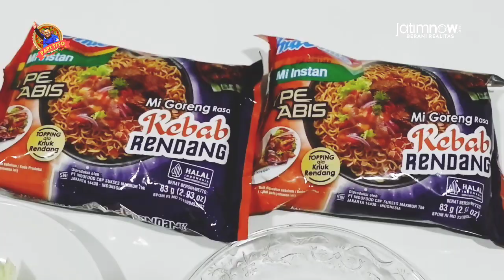PAPI TITO MANGAN² TOK | Makan Mie Kebab Rendang Dengan Tortilla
Papi Tito Mangan² Tok
program terbaru dari JatimnowTV, menyajikan berbagai macam inspirasi kuliner, tempat makan, hiburan serta gaya hidup. Dibawakan oleh Host Papi Tito dengan Gaya Khas Suroboyoan.

Kali ini Papi Tito dalam kondisi gabut mencoba memasak bahan seadanya yang ada didalam kulkas.
Jadilah Papi makan mie kebab rendang dengan Tortilla.

Tim Produksi

Produser        : Rasta Fariz
Videographer : Fajar Muji
Editor              : Rasta Fariz